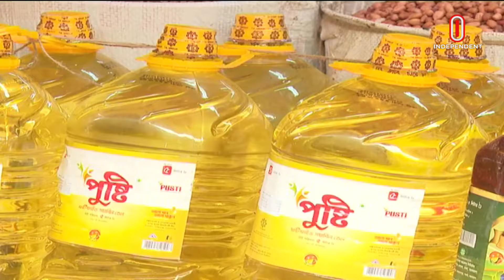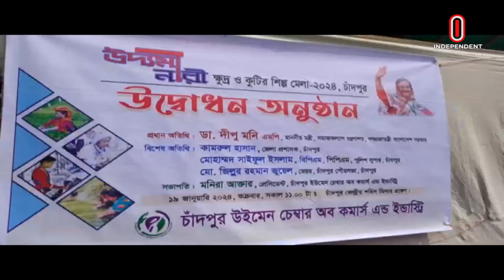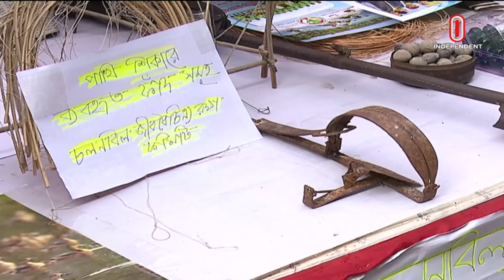News at 4PM II বিকেল ৪টার খবর || 19th January 2024 || Independent Tv